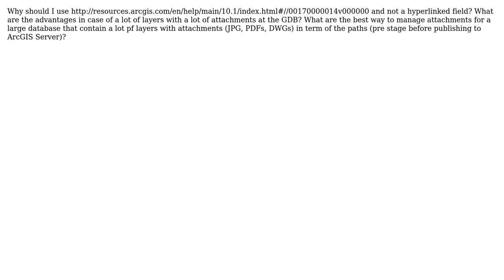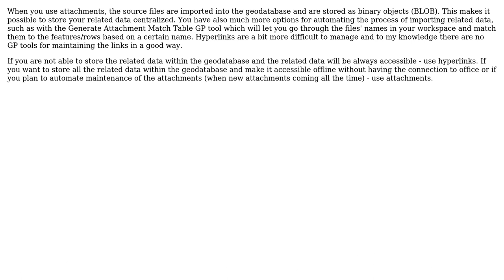GIS: Why to use Add Attachments (Data Management) and not Hyperlink field? (2 Solutions!!)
GIS: Why to use Add Attachments (Data Management) and not Hyperlink field?

With thanks & praise to God, and with thanks to the many people who have made this project possible! | Content (except music & images) licensed under CC BY-SA | Music | Images & others | With thanks to user raykendo user jakc user Dror Har Gil user Alex Tereshenkov and the Stack Exchange Network Trademarks are property of their respective owners. You are responsible for your own actions.